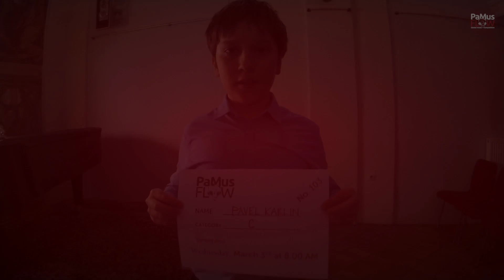Pavel Karlin - PaMus Flow Global Music Competition 2021, Trumpet Category C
Sigmund Hering: 40 Progressive Etudes, Nr. 25 (Moderato)
Allan Street: Rondino
Performing: Pavel Karlin, Glasbena šola Škofja Loka, Slovenija
Mentor: Alojz Kompan

Jury evaluations

Mary Bowden
Nice job overall. The sound has bit of gravel in it. This can happen when pitches are not in the center. Stay relaxed in the upper register soaring lines rather than relying on tension. Your sound was more confident in your unaccompanied piece.

Kirill Soldatov
Nice playing! Practice for more focus to each tones, find more compact sound. When you go to up register, try to feel a bit relaxing and to be in control in your warm breath. Good luck!

Dariusz Mikulsky
Nice performance. Take care on the quality of the sound. Try to play a bit more compact - sometimes it sounds a bit uncontrolled.